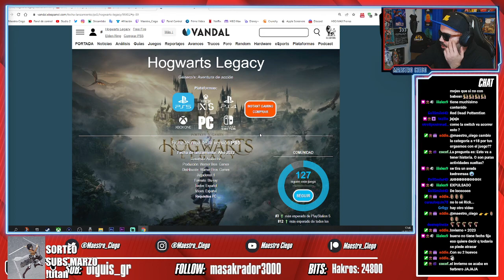¡PERO BUENO QUE PINTA QUE TIENE! HOGWARTS LEGACY Gameplay Español Reacción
Gameplay reacción a Hogwarts Legacy, el nuevo juego de Warner Games que tiene pinta y huele a JUEGAZO!